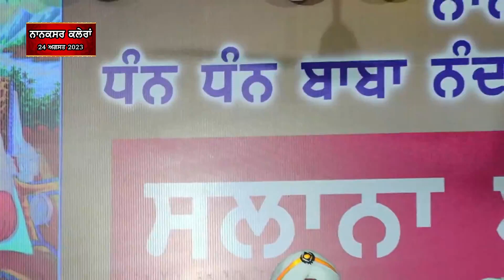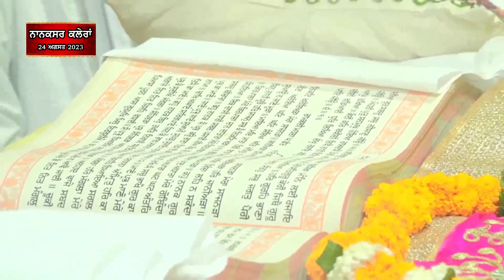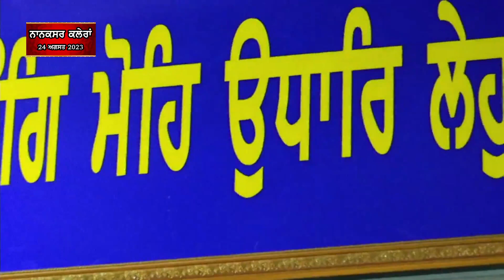FULL DIWAN | 24 AUGUST 2023 | NANAKSAR KALERAN